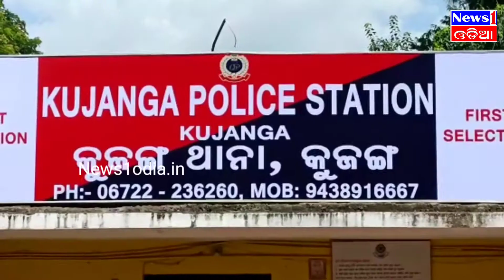ଦୁଇ ବାଇକ ମୁହାଁମୁହିଁ ଧକ୍କା,ଦୁଇ ଗୁରୁତର